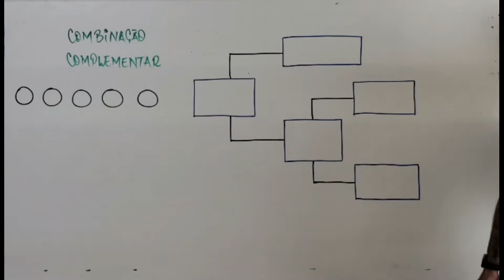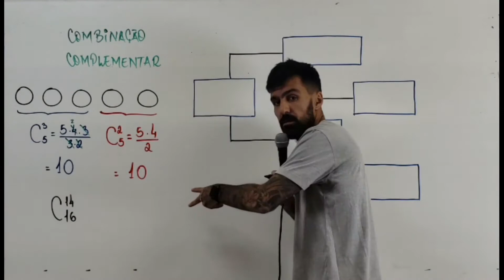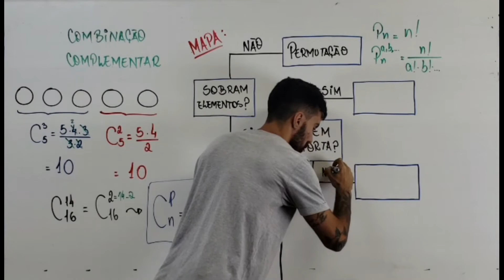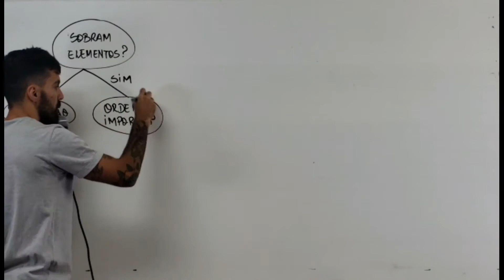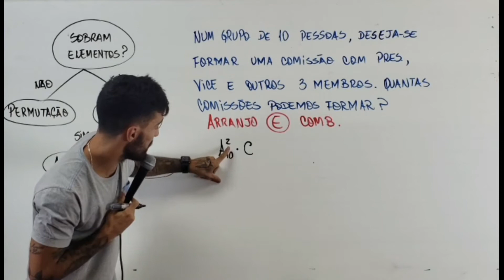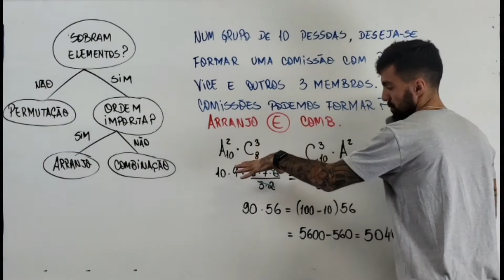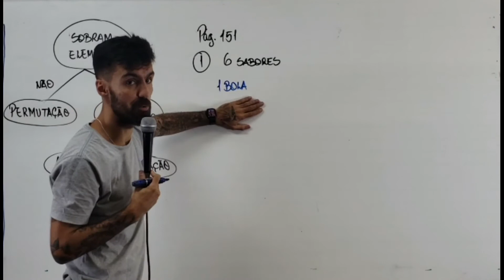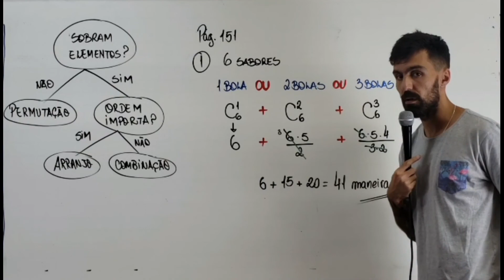Aula de Matemática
Aula 2 de Matemática com o professor Maurício.